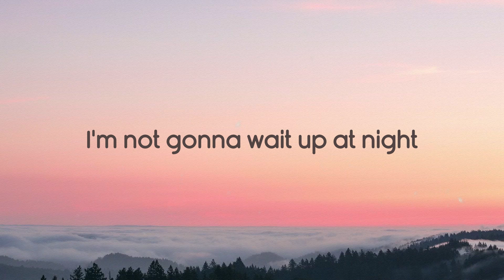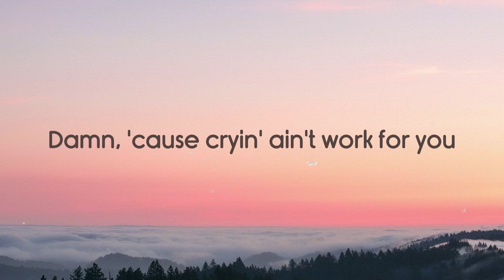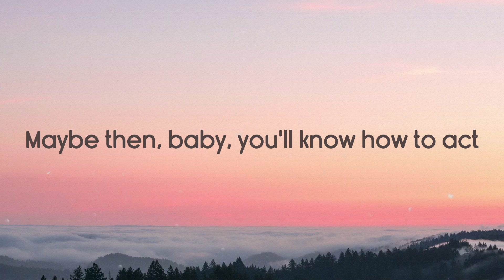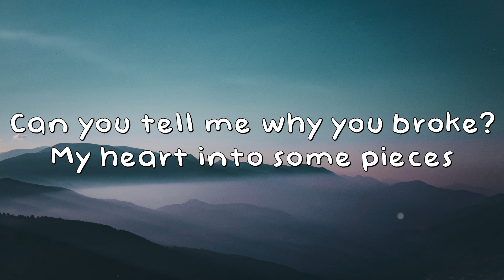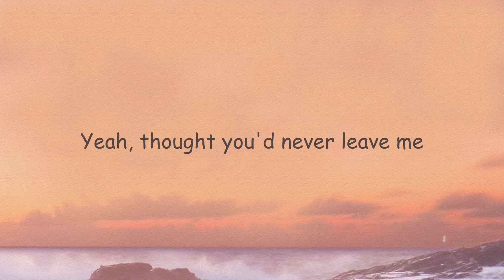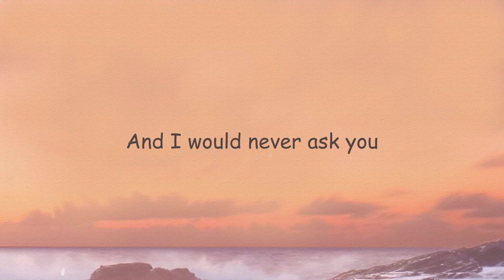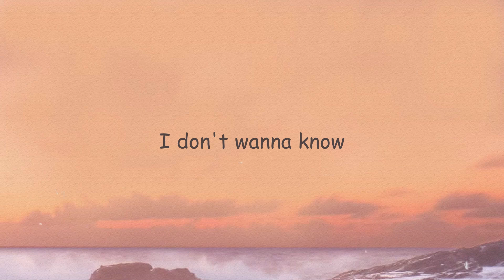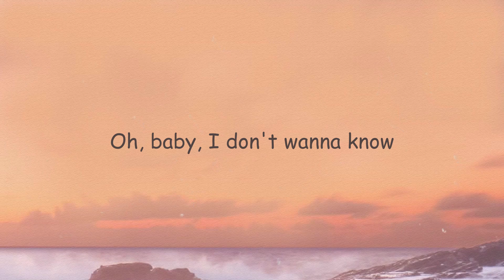Cheatback - Chloe, Future Lyric Song 🥰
Cheatback - Chloe, Future Lyric Song 🥰 del   I'm not gonna cry anymore
 I'm not gonna wait up at night
 I'm not gonna answer your calls
 Whenever you're down
 I'm not gonna bleach your clothes
 I'm not gonna do you like that
 What I really, really want
 Is to cheat back
 Find another boo from the hood with some tats
 Give him what's yours
 Show him I can throw it back
 Maybe then, baby
 You'll know how to act, huh
 If I cheat back
 Send him new pics in that outfit you like
 Say I'm with my girls
 While he spendin' the night
 Maybe then, baby, you'll know how to act, huh
 Pullin' a you on you
 That's what I wanna do
 Huh, I know you wouldn't like that
 If I cheat back, huh
 And I'ma ride it like a rodeo
 He taught me some new tricks
 I'll add that to my portfolio, yeah
 I might even make a video
 And if you ever see it, you'd be sicker than polio
 Damn, 'cause cryin' ain't work for you
 Nothin' ain't work for you
 So the best thing for me to do
 As soon as you finish
 Watch you start cryin'
 Don't you feel bad
 Don't you feel sad
 Let that sink in, real love, not revenge
 Shorty finally found herself
 Fuckin' on someone else
 Your mind gone, your heart's still here
 I could've spied and put cameras in the crib
 I inspired you, it is what is is
 That's my lil' twin I see
 Tryna win I see, gettin' revenge, I see
 A twin I see, my lil' twin, I see
 The beauty of you
 That's what do it for me
 No one above you, girl, you the best
 Should've never let you down, feelin' embarrased
 Temptation hauntin' me
 Like you'd never imagine
 Have some compassion, don't be so dramatic
 I wanna know exactly what happened
 Baby, if I cheat back
 Find another boo
 From the hood with some tats
 Maybe then, baby
 Maybe then, baby, you'll know how to act
 I was never good enough for you
 You say you don't believe monogamy
 The games you play, Monopoly
 You lie too much, you tryin' me
 The dick was good, it blinded me
 You can fuck another girl
 She'll never be a half of me
 See my eyes, I turn around
 You ain't 'bout to make me shout
 I'ma call the homie
 He gon' be in me for another hour
 Baby, pour another round
 Callin' for another round
 I'ma drink you out my system
 Never lonely, I'ma cheat back
 Find another boo
 Maybe then, baby
 Oh, if I cheat back
 Say I'm with my girls while he spendin' the night
 Baby, you'll know how to act
 Ah
 Ah
 Not this again, make love, not revenge
 Cheatin' on each other, you finished
 Why'd you start cryin'